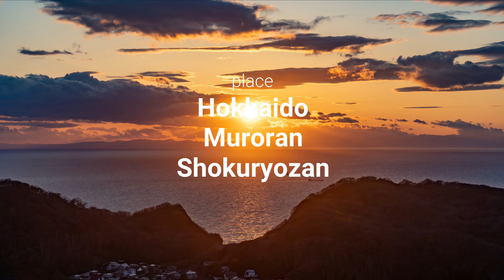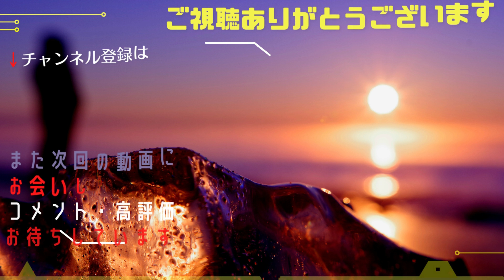映える写真が撮れる！？ 圧巻の室蘭の風景【4K】北海道 道南 絶景 測量山展望台 感動 癒し 旅行 観光 《hokkaido》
北海道 道南 室蘭 測量山展望
に行って来ました。

白鳥大橋とオーシャンビューが見えて
絶景の楽しめる展望台です。

遠く駒ヶ岳や羊蹄山が見える
絶好の展望台でした。

目次
00:00　オープニング
01:15　測量山
03:30　夕日
06:00　ベストショット集

【こちらのチャンネルの動画もおすすめです】
・釣りと田舎暮らし 手編みした縄で◯◯が釣れる北海道
【神回】貧困女子りんの田舎暮らし Rin Japanese country
りんの田舎暮らし　様

常呂～網走周辺の動画が多く出ています。